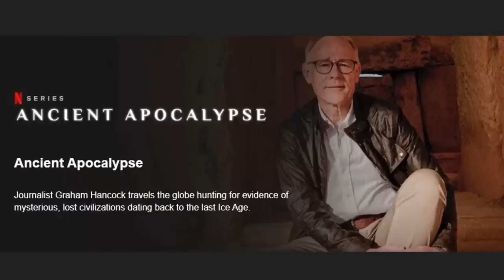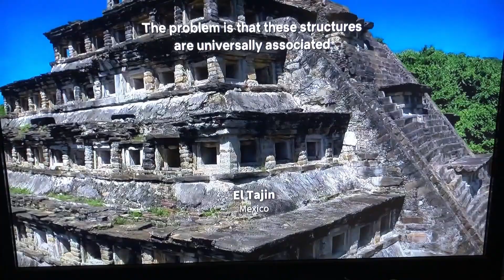Graham Hancock's Ancient Apocalypse Debunked By Lazy Historian Thersites Every Episode Full Series